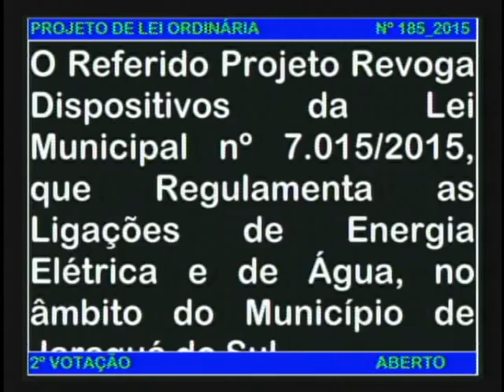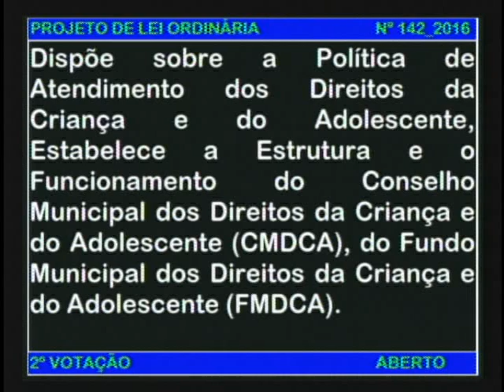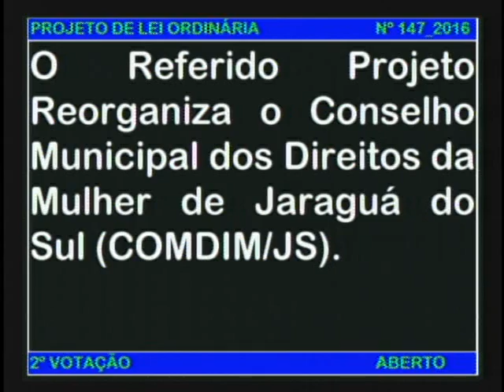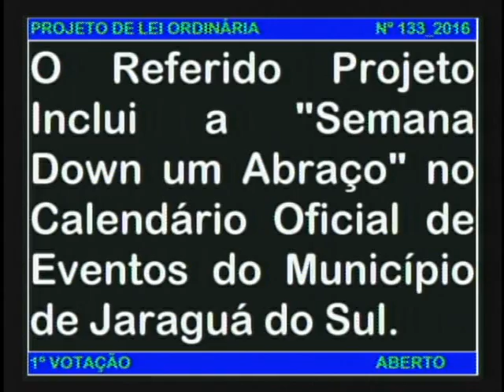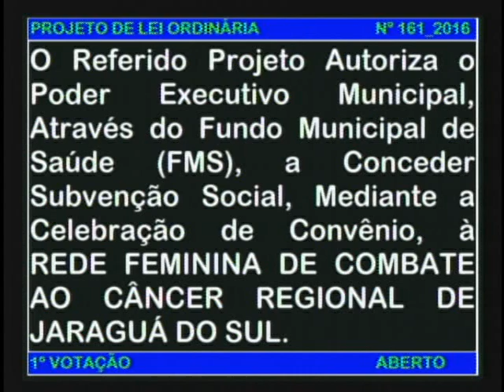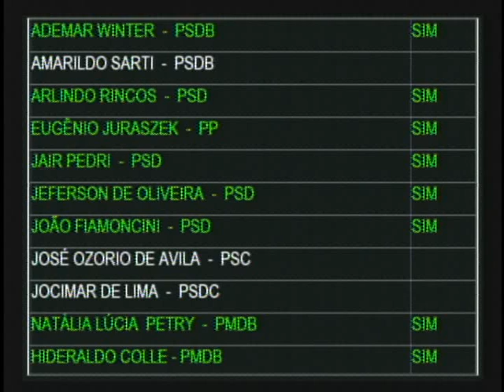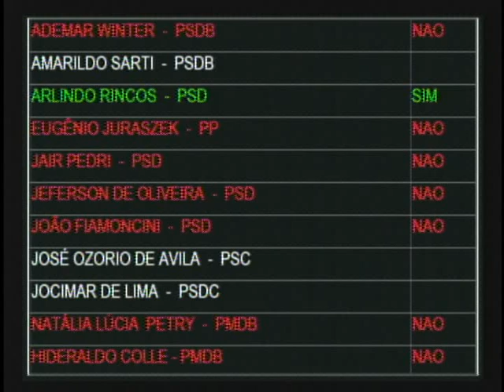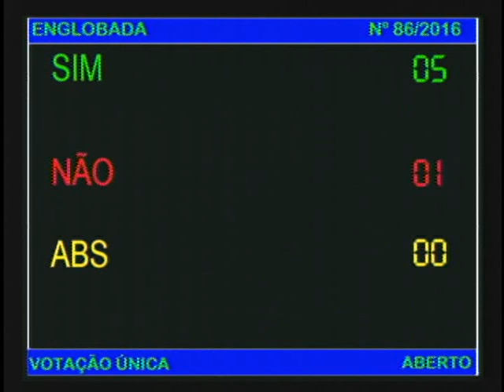Sessão Ordinária 08.12.2016